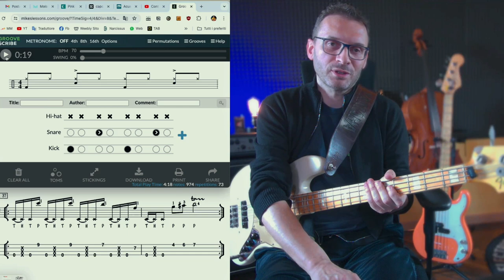Easy Slap ES 37